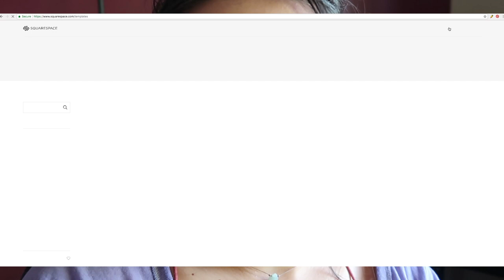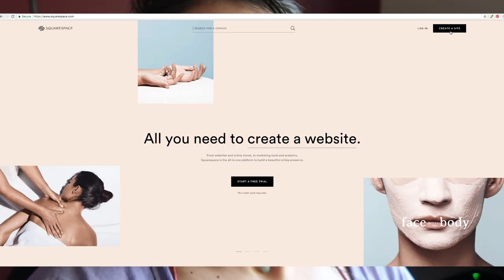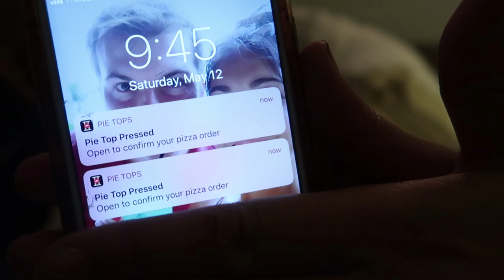I ordered pizza with my shoe...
THESE SHOES. ORDER. PIZZA. The future got weird. Also we moved!

TODAY ON NIRL: I painted our new house while severely jet-lagged from Vietnam. Then we moved in! With our cats. Who love the car. Then I ordered pizza WITH MY SHOES, and tried to get back to "normal life"?! What an interesting time. Thanks for being here with me.

WRITE TO ME:
Nikki Limo
11271 Ventura Blvd. #159